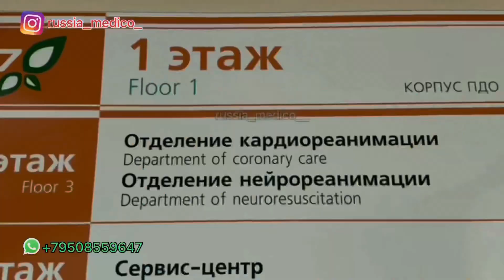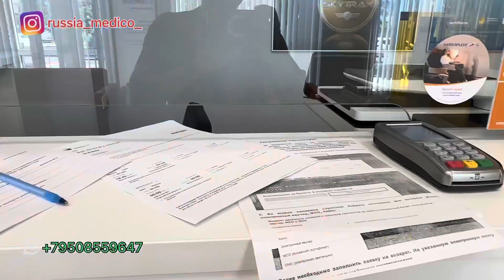RUSSIA MEDICO DAILY VLOG- TODAY I AM GOING TO AEROFLOT OFFICE RUSSIA.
We at MBBS ABROAD RUSSIA MEDICO  are trying to build the Medical Education in MBBS from Abroad like Russia , Uzbekistan, Georgia & Kyrgyzstan. A unique experience for our students by guiding the future doctors through their journey to become doctors by providing authentic information , saving the students from misguide & wrong information about russia medical University 🎓
We  (Russia medico ) are a team of Medical students Studying MBBS in Russia .we are helping students to provide most genuine information regarding Mbbs in Russia.
And if you want to know about admission procedure or hostel facilities.

Our teams offer you to get direct & confirm admission in abroad &
Makes your dream to became truth 🥼.

🌟Follow. @Russiamedico  🌟

We have Answered a lot of Questions About MBBS in Russia on our channel:- @Russiamedico